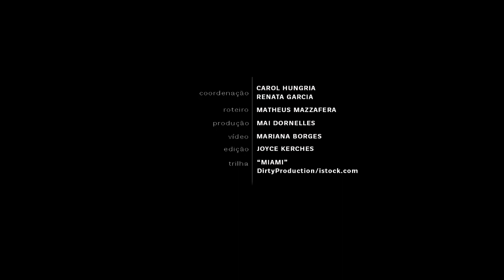José Loreto sobre aumentar a família com Débora Nascimento: "não temos pressa" | Vogue Brasil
Casados há um ano, os dois relembram momentos especiais e fazem confissões sobre planos futuros ao Mister V, Matheus Mazzafera.